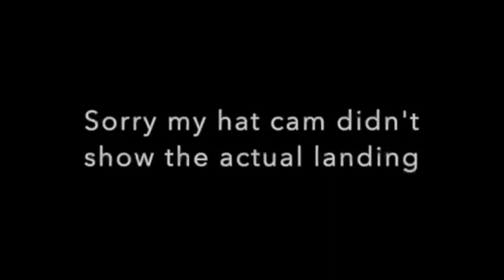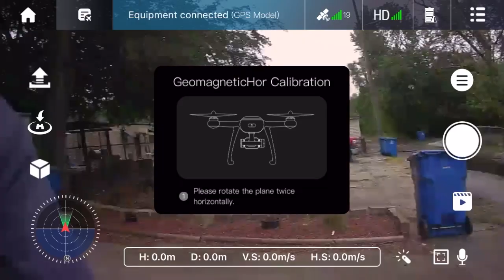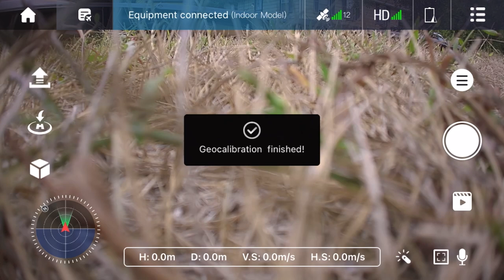S162 MAX Drone by Hytobp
My views about why should stay away from this drone and company